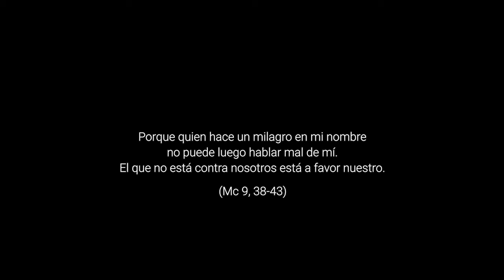La acogida - 26º Domingo del Tiempo Ordinario, Ciclo B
Mc 9,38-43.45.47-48. En la Jornada Mundial del Migrante y del Refugiado, Jesús nos recuerda en este evangelio que la misión de construir un mundo mejor es labor de todas las personas, más allá de si son de “los nuestros” o no.
El Reino también lo construyen las personas que no son cristianas, las que no van a misa, las que no creen. Nuestra labor como cristianos es seguir colaborando en esa tarea. Hoy especialmente en la acogida a las personas que se ven obligadas a abandonar su hogar.